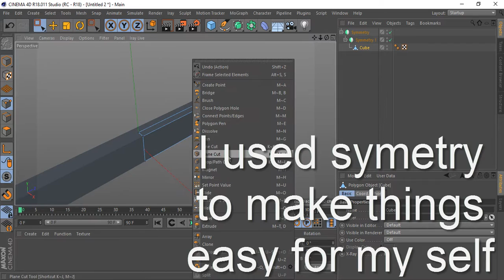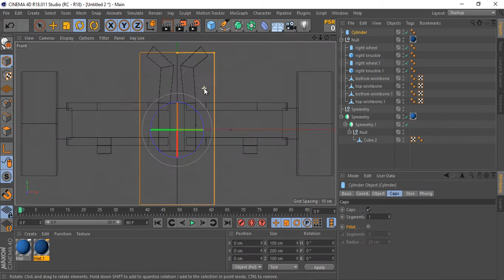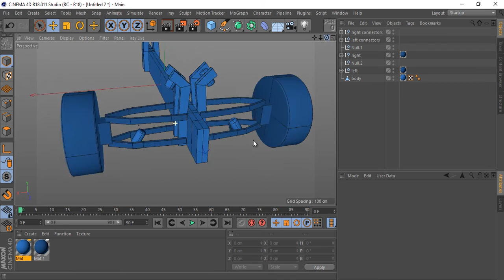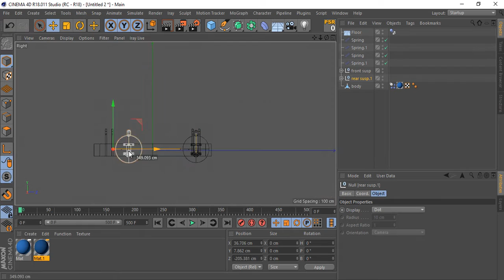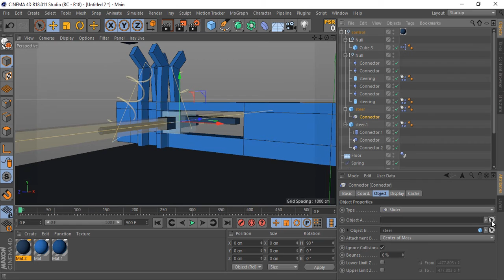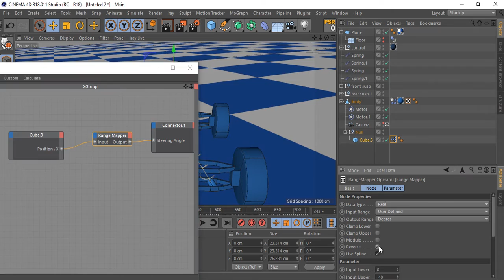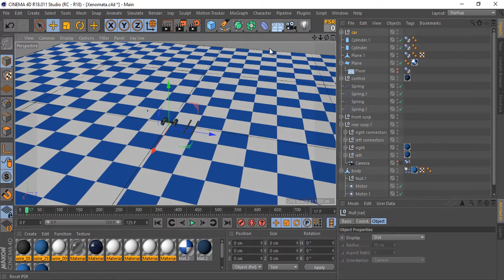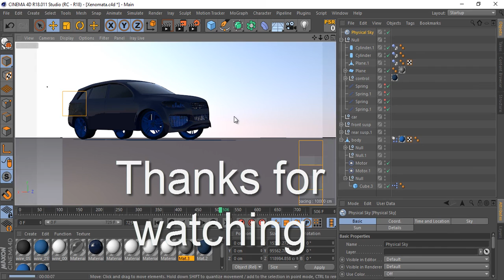CINEMA 4D | DYNAMICS | CONNECTORS | CAR RIG | DOUBLE WISHBONE | TUTORIAL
Cinema 4d dynamics connectors use of motors dynamic bodies
and no key frame animation